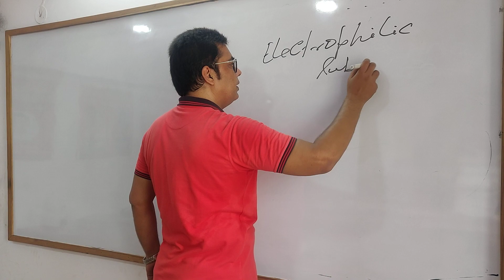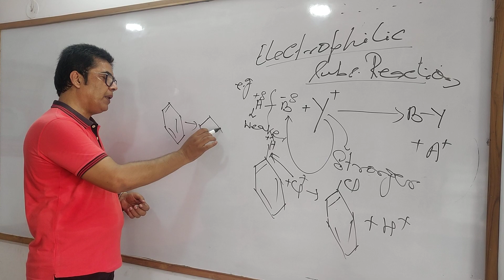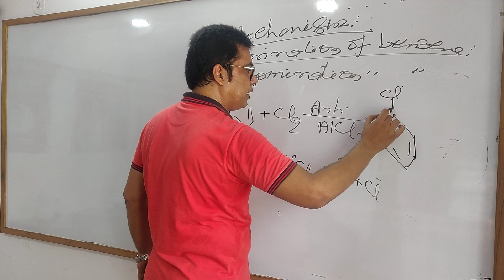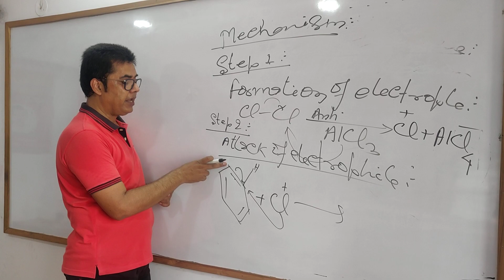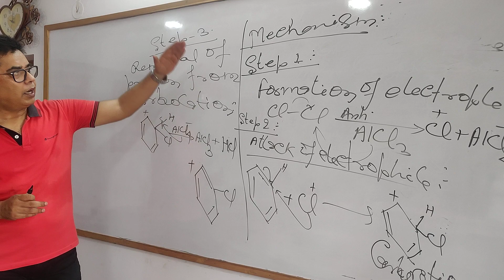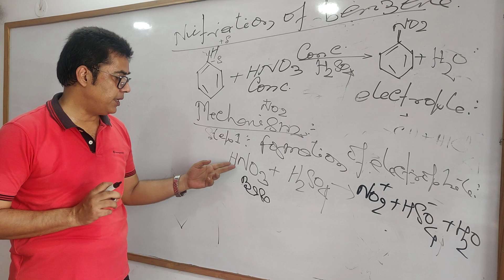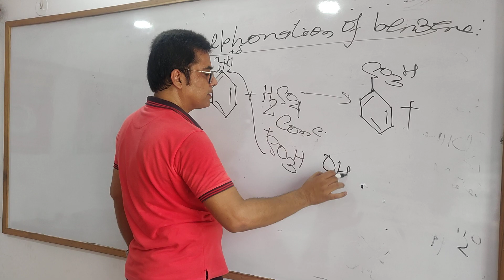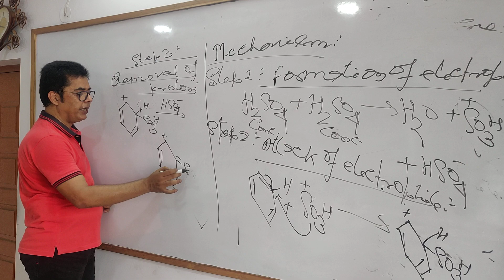Electrophilic Substitution Reaction | Organic Chemistry-Part 7 | GOBIND JHA | THE ENGINEER'S CLASS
Organic Chemistry (Class XII)-Part 7.
Lecture on discussing Electrophilic Substitution Reaction. Understanding this concept will help you to understand Haloarene very easily.

For Study Materials in PDF Format, Test Series, Practice Papers & Doubt Clearing Video Sessions, join our Facebook Group

The lecture is delivered by Er. Gobind Jha. He is B.Tech graduate from B.I.T Sindri and has 29 Years of Teaching Experience. His excellence in the subject and top results every year made him the Best Chemistry Teacher in Dhanbad. He mentored 16000+ students to get into different IITs and 4000+ students qualified for NEET. Every year almost 100s of his students secured PERFECT HUNDRED (100/100) in Chemistry in 12th Board Exams. He is also famously known for his Simple Teaching Techniques which helps students to understand the concepts very easily. He is the Founder and Director of THE ENGINEER'S CLASS, Dhanbad.
THE ENGINEER'S CLASS, Dhanbad is one of the Best Coaching Institutes in Dhanbad for IIT-JEE and NEET-UG. It is proving its excellence  since 1991 by providing top results in Dhanbad in IIT-JEE & NEET-UG every year.